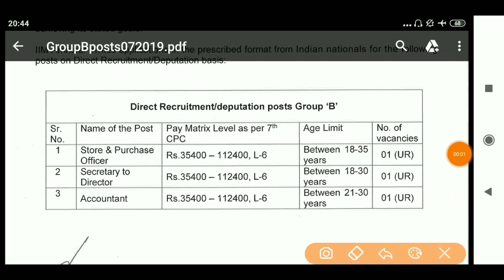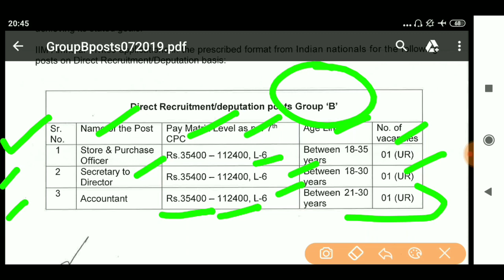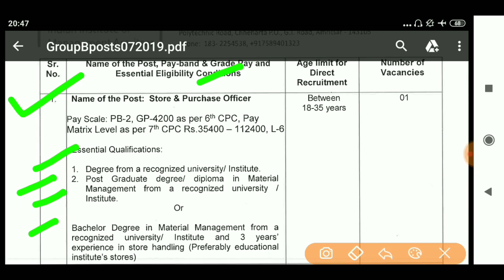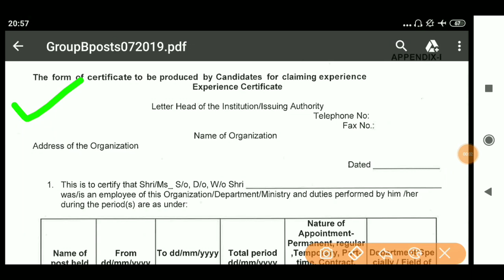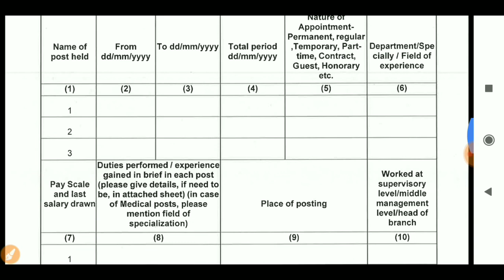Punjab govt Recruitment july 2019,Indian Institute of Management Amritsar recruitment 2019,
Title -Punjab govt Recruitment july 2019,Indian Institute of Management Amritsar recruitment 2019,

💐💐💐💐 APPLICATION FORM 💐💐💐💐

Job alerts by hardeep, Punjab govt Recruitment july 2019, Indian Institute of Management Amritsar recruitment 2019, latest punjab govt jobs 2019, upcoming punjab govt jobs
2019, punjab govt jobs 2019, punjab govt jobs 2019 12th
pass, punjab govt jobs 2019-20, punjab govt jobs 2019 pakistan, punjab govt jobs 2019 june, punjab govt jobs 2019 today, punjab govt jobs 2019 patwari, punjab govt jobs 2019 post
office